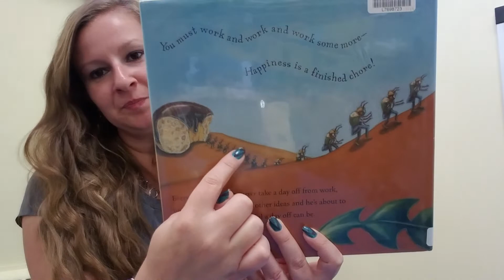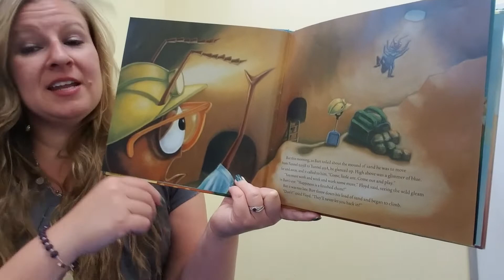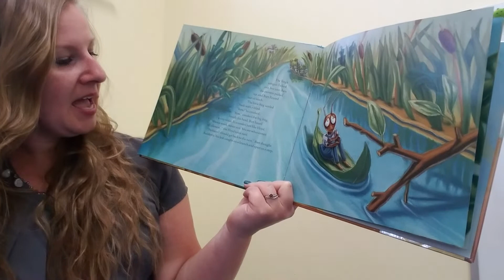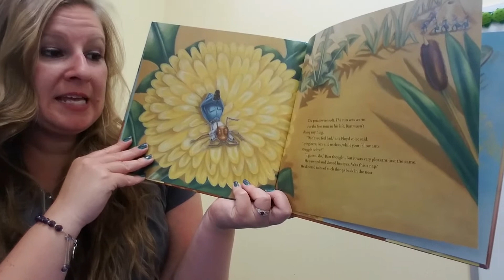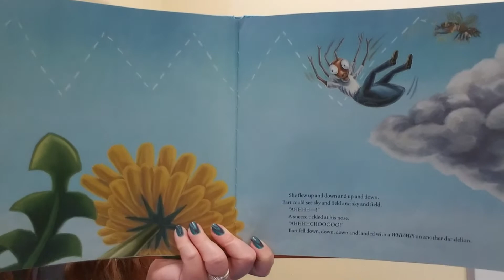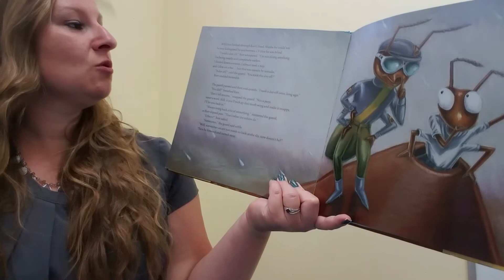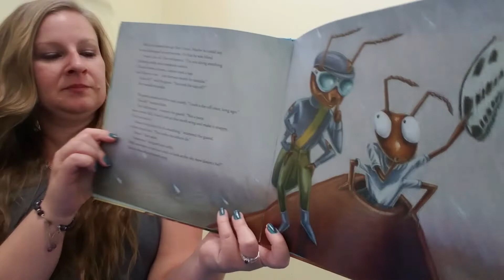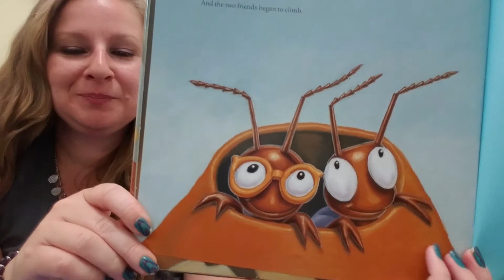An Ant's Day Off - 5/25/21